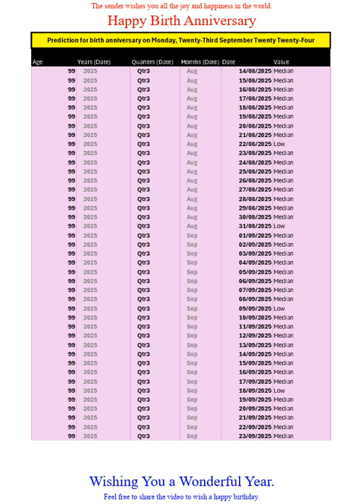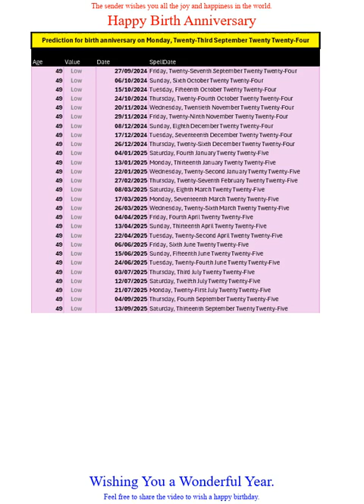Happy Birth Anniversary for Sep2024